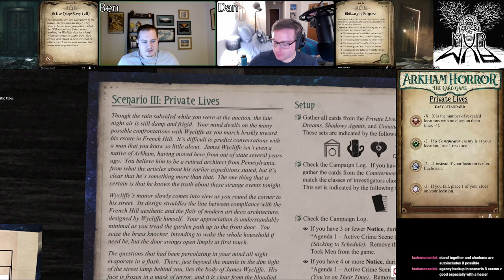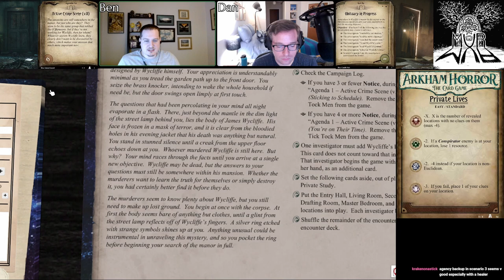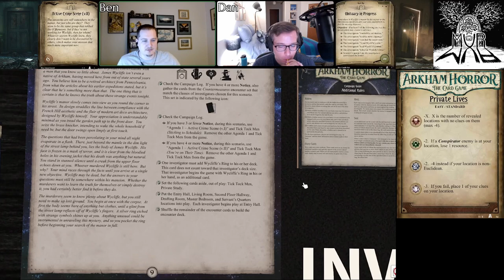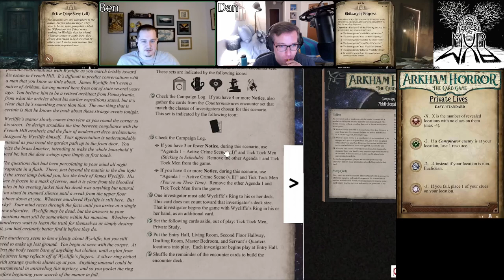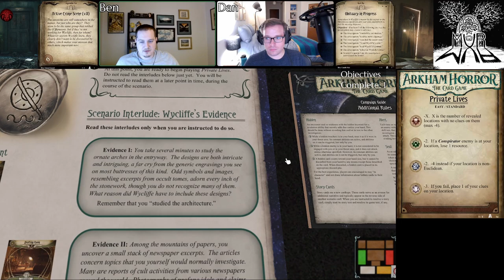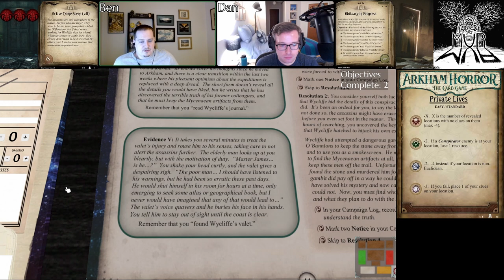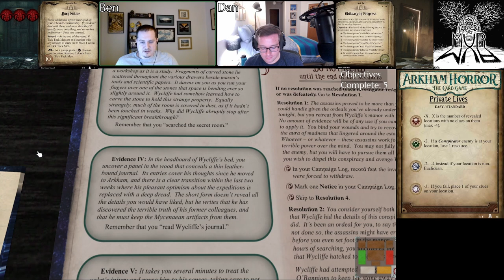Mark and Vincent investigate their late employer's secret dealings (AHLCG - Live Play) (CF - s3)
Dan and Ben continue as Mark Harrigan and Vincent Lee in Cyclopean Foundations, by The Beard. In scenario three, they go interrogate Wycliffe himself, only to find him already dead! Can they piece together his plans while avoiding his murderers, who are still in the house? Find out in Private Lives!

0:00 - Intro
0:42 - Recap
1:58 - Deck Changes
5:08 - Intro Text
8:26 - Opening Hands
10:42 - Act 1a & Agenda 1a
48:53 - Agenda 1b
49:41 - Agenda 2a
1:27:22 - Resolution
1:31:19 - Final Thoughts
1:39:42 - Outro